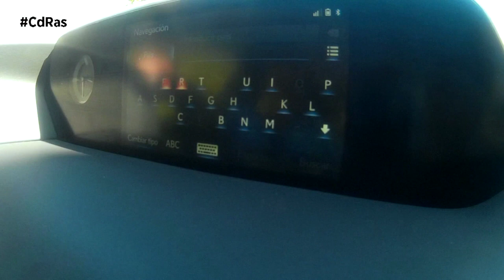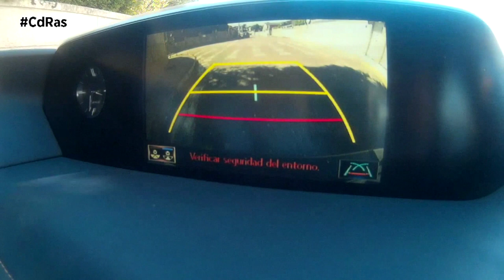TEST DINÁMICO LEXUS UX 250h HIGHLIGHTS & ACTIONS | By CdRas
El UX 250 h completa la familia todocamino de Lexus. Estamos ante el primer crossover compacto de la firma premium destinado a un público joven, atrevido, tecnológico y dinámico.

Mide 4,49 metros de largo, 1,52 de alto y 1,84 de ancho. La distancia entre ejes es de 2,64. Su diseño es robusto y estiloso y rompe con las convenciones del segmento para ofrecer algo más distintivo y dinámico. Esto se deja ver en la forma de las aletas que se ensanchan marcadamente hacia afuera. Los faros y la parrilla se integran en la forma marcada y profunda que crean el capó y el parachoques. En la zaga, las luces tienen un diseño original, están conectadas por una línea continua de luz que cruza el portón trasero.

El nuevo UX cuenta con cuatro nuevos diseños de llantas de aluminio de 17 y 18 pulgadas. Las de diámetro más pequeño tienen un pionero diseño aerodinámico que contribuye a mantener los frenos fríos y reduce la resistencia del viento.

El habitáculo ofrece un campo de visión excelente y está íntegramente centrado en el puesto del conductor. Concentra en su lado el control de todas las funciones principales del vehículo. El cuadro de instrumentos tiene un diseño bajo y las molduras del pilar A se han modelado para mejorar la visibilidad y proporcionar el tipo de visión dominante que se espera de un crossover. Destaca la suave tapicería de cuero y las nuevas pantallas y sistema multimedia con nuevos controles ya vistos en otros lanzamientos de la marca.

En cuanto a seguridad incluye un Sistema precolisión que también reconoce peatones de noche y ciclistas. También cuenta con Asistente de mantenimiento en el carril y Control de crucero adaptativo, Luces de carretera automáticas y adaptativos así como Asistente de señales de tráfico. Un Freno de ayuda al estacionamiento detecta el riesgo de que el vehículo entre en contacto con un objeto estático en su camino, o con otro vehículo que se acerca por detrás.

El Lexus UX 250h emplea un nuevo sistema eléctrico híbrido de cuarta generación que incluye un motor de gasolina de cuatro cilindros de 2 litros y una transmisión variable continua electrónica. El nuevo bloque con una potencia equivalente a 184 cv, destaca por su alta eficiencia térmica y rendimiento. Las revoluciones por minuto se sincronizan ahora con el aumento de la velocidad para crear una sensación de aceleración inmediata y continua. El sistema E-Four opcional dota al UX de capacidad de tracción en las cuatro ruedas colocando un motor eléctrico adicional en el eje trasero.

El centro de gravedad es el más bajo entre los vehículos de su clase, gracias a su nueva plataforma. Esto es clave para la agradable conducción del coche y la calidad en su manejo. La suspensión delantera MacPherson y la doble horquilla trasera están diseñadas y ajustadas para promover la comodidad en el desplazamiento y una respuesta precisa.

Para el UX, se ha adoptado un sistema de dirección asistida eléctrica con una nueva columna compacta y muy rígida, con un diámetro más grande en el eje. Esto favorece el manejo con una respuesta definida e inmediata a las acciones del conductor.